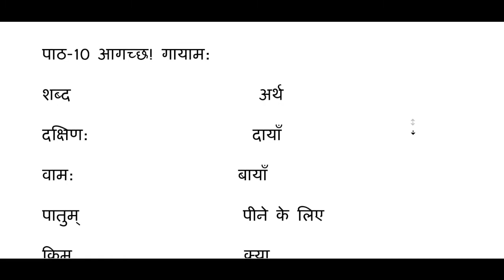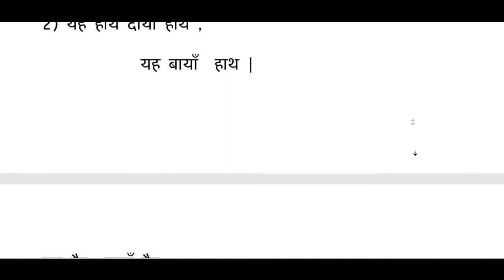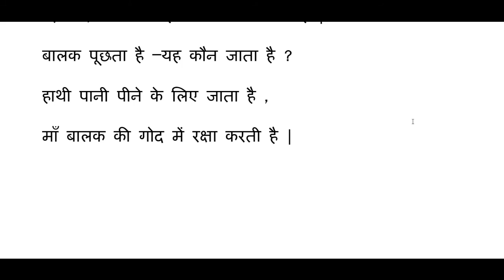Class 5 Sanskrit Lesson 10 Part 3